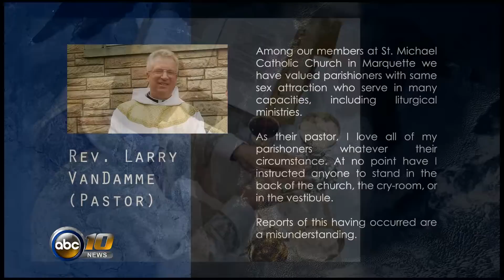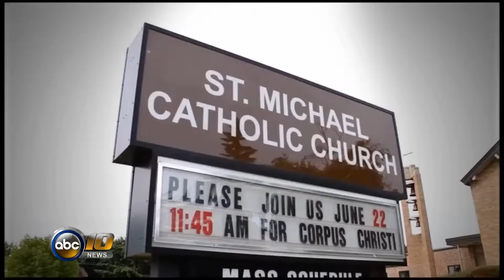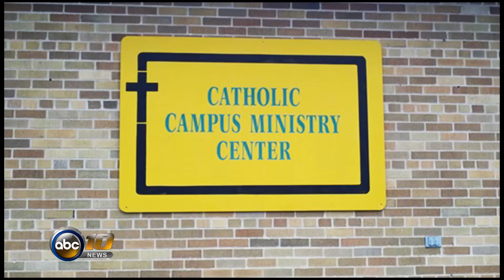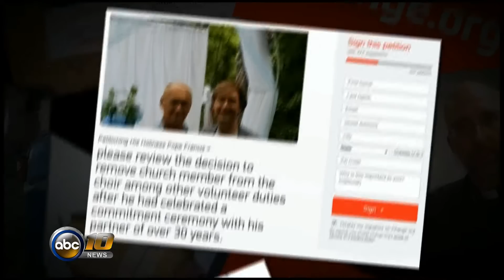HD VIDEO: Gay man appeals to higher power regarding parish decision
UPDATE:  As a result of the fall out between St. Michael parish and Brown, the meeting only further clarified the extent of the restrictions. According to Brown, in order to receive communion and continue his ministry services, the Bishop said he would have to publicly proclaim chastity, separate from his life partner of 30 years, and move out of their mutual home.

In hopes of developing a better dialog and to rectify the situation, the Bishop and ministry-restricted gay parishioner Bobby Glenn Brown were scheduled to meet last week.

Father Larry VanDamme's parish weekly update also confirms Brown will not receive full communion. Bobby is now encouraging his supporters to sign a community-petition, appealing for a papal-review of the situation by Pope Francis.